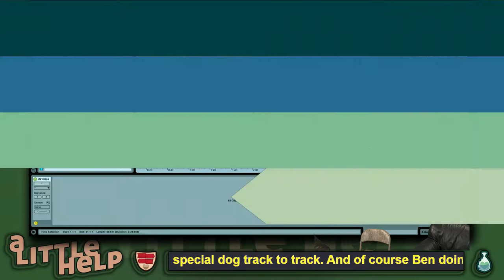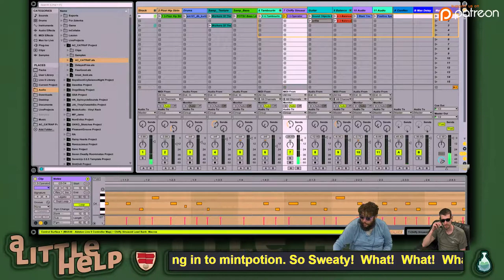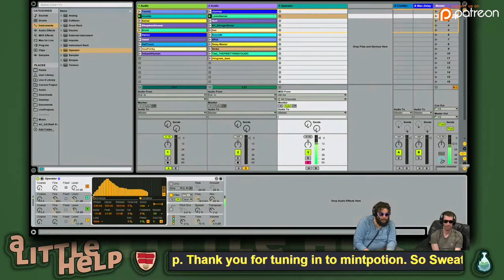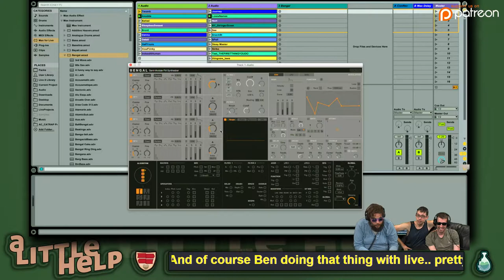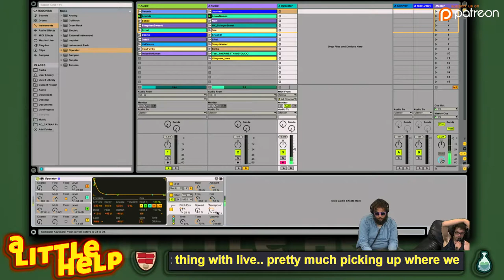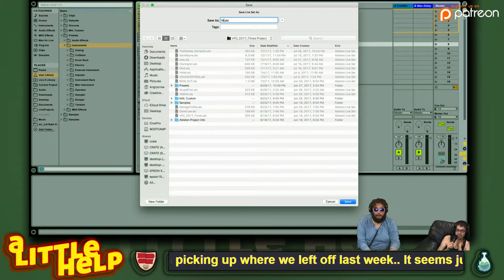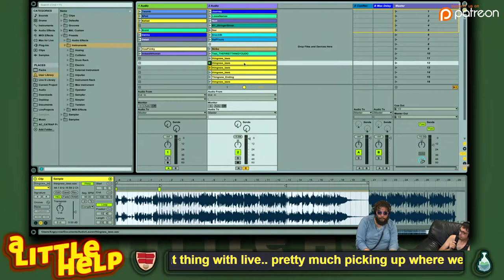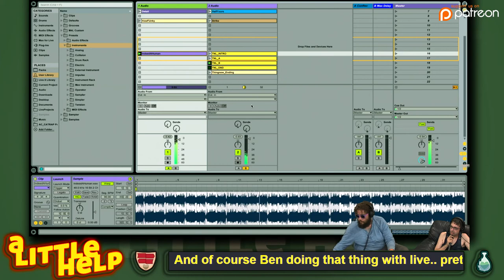(Power Block: NuRen) Episode 22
A Little Help with Mint Potion's Ben Nix

Join Ben Nix as he helps others learn about music production and music software.
Have you seen the show?
Click on our Twitch TV link to sign up and follow Mint Potion.